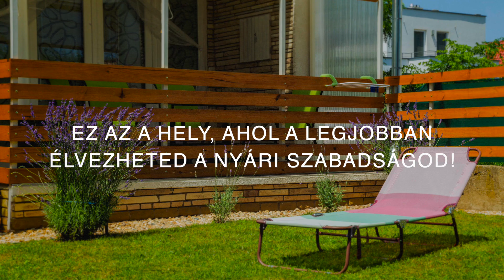Hungarospa Hajdúszoboszló - Green Stone Apartments Hajdúszboszló HU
Kiváló szállást biztosítunk pihenés céljára, nyaralásod alkalmára de akkor is szeretettel fogadunk ha csak átutazóban vagy üzleti utazáson vagy.

Családok, párok vagy baráti társaságok egy nagyon barátságos környezetben pihenhetnek, valamint gyorsan és egyszerűen elérhető a HungaroSpa fürdőkomplexum.

Kettő teljesen felszerelt apartmant kínálunk, saját konyhával, erkéllyel, terasszal, udvarral, parkólóval, továbbá lehetőség van grillezésre és bográcsozásra is.

Apartmanjaink Hajdúszoboszlón találhatóak, alig 6 percre Európa legnagyobb fürdőkomplexumától.

A HungaroSpa fürdőkomplexum 5 részből tevődik össze:

a Gyógyfürdő
a Szabadtéri strand
az Aqua-Park
az Aqua-Palace
az Árpád-uszoda